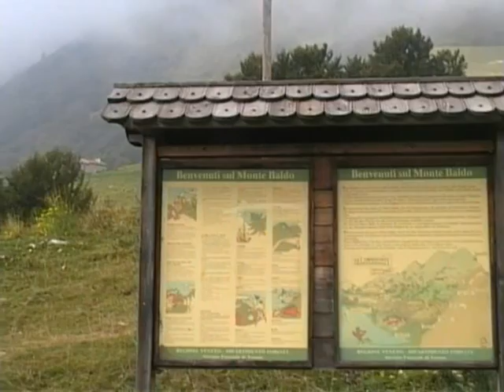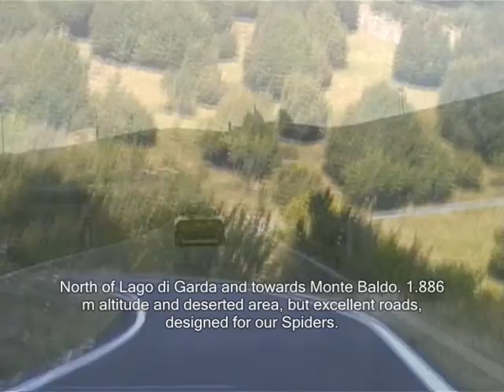garda idro 2008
alfa romeo spider duetto lago di garda lago d'idro alfaspider wille r. duettoclub italia